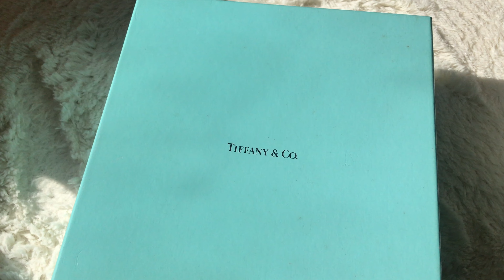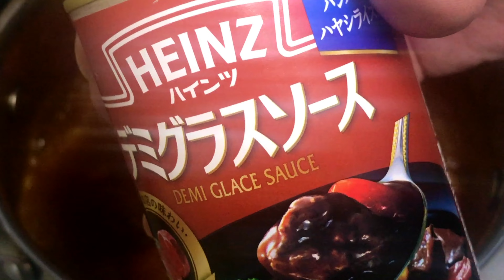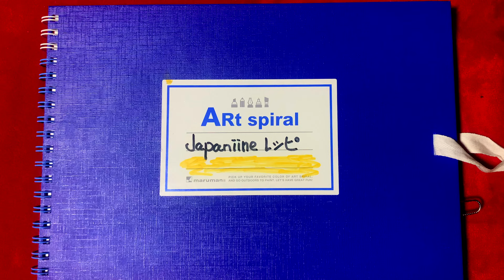【田舎暮らし】ジビエ 鹿肉のシチュー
鹿肉をいただいたので
デミグラスソースを使ってシチューを作りました。
田舎暮らしを始めました。山や海にはたくさんの美味しい食材があります。それを採ったり、畑で育った野菜を使って料理していきます。
料理の紹介、自然と一緒、楽しいことの紹介 .